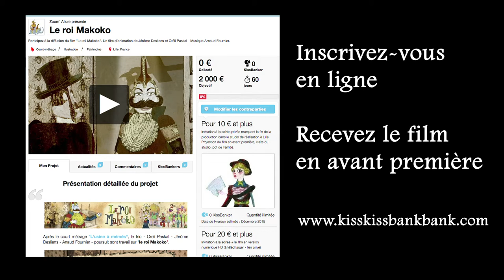le roi Makoko / un film d'animation en cours